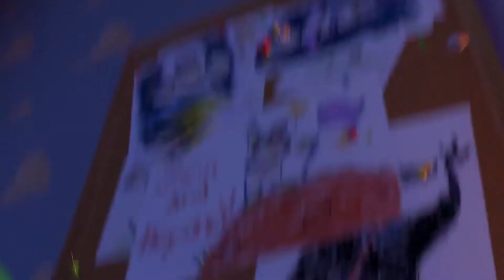TODOS LOS ERRORES EN TOY STORY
Aquí presento todo lo malo con toy story según mi opinión.

Programas:
Audacity.
Levelator.